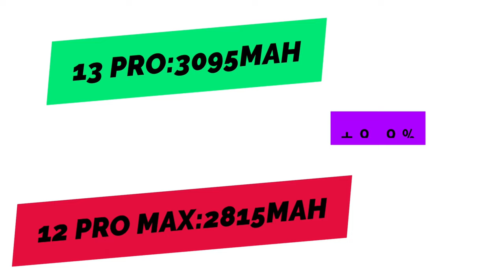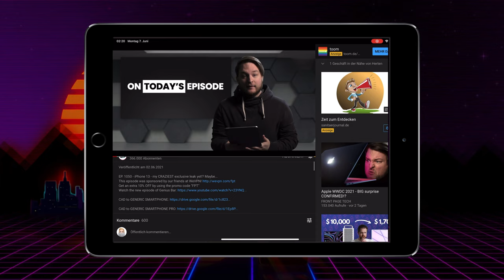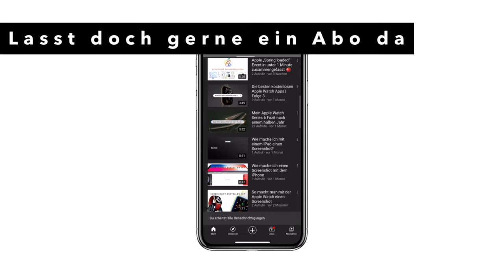iPhone 13 Akku Leaks, Nintendo Switch Pro Preis, Pixel 6 und Pixel Buds a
Moinsen,
hier gibt es mal wieder Technik News.
Nächste Woche sollte es auch wieder pünktlich am Sonntag soweit sein. Mal in einem neuen Stil, aber hoffe es gefällt euch.
Euch erwarten die Leaks zum iPhone 13.Denn das Gerät soll einen deutlich größeren Akku bekommen. Außerdem sollen alle Android TV Fernseher ab Android 8 alle die Apple TV App bekommen.
Das nächste Thema ist ein wiederkehrendes Thema und ein sehr spannendes. Denn es gibt neue News zur Nintendo Switch Pro. Der Preis ist wohl geleakt. Den Preis erfahrt ihr im Video👍🏻 Die letzten beiden Themen haben mit Google zu tun. Zum einen haben wir nun auch eine kleine Alternative zu den Pixel Buds. Nämliche die Pixel Buds a. Außerdem weitere Leaks zum Pixel 6 und Pixel 6 Pro Design von Hüllenherstellern✌🏻
Auch ein Like oder ein Kommentar würden mich freuen🙈

Kapitel:
00:00: Begrüßung & Intro
00:10: iPhone 23 Akku Leaks
01:26: Apple TV App für Android TV
01:50: Werbung in eigener Sache
02:04: Nintendo Switch Pro Preise
02:47: Pixel Buds a
03:35: Pixel 6 & Pixel 6 Pro
04:22: Verabschiedung & Outro

Jo Jimi
Die Musik aus diesem Video ist:
„Oh na na“ by dannyebtracks